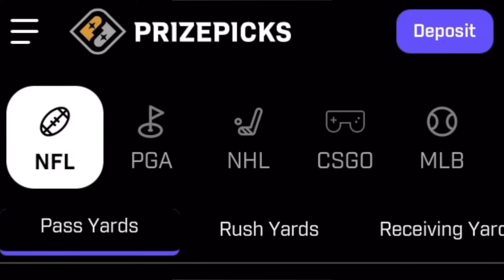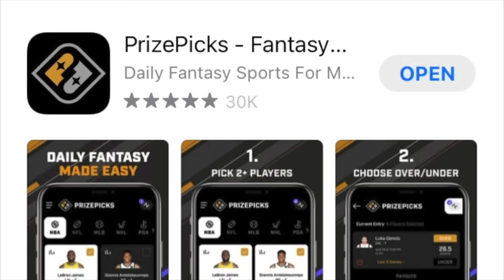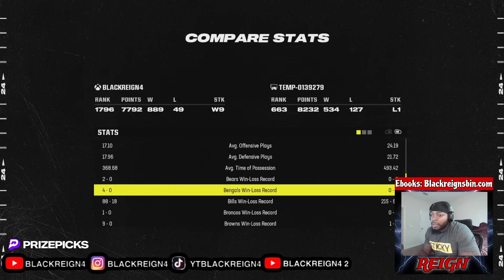I Ran Into A Twitch Streamer With Over 10k Followers... How?